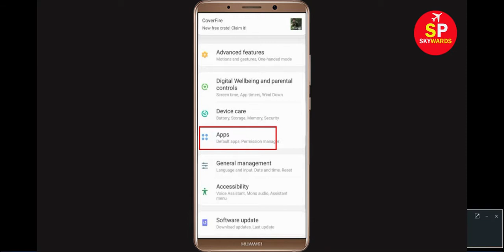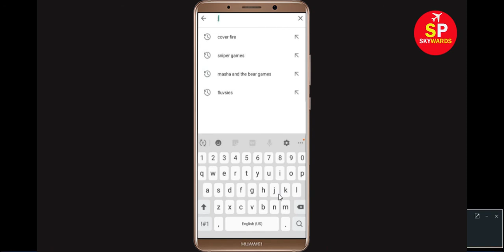How to Fix Last Day On Earth App Not Working Issue | "Last Day On Earth" Not Open Problem in Android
How to Fix / Solve Last Day On Earth App Not Working Issue | "Last Day On Earth" Not Open Problem in Android & Ios

Today, i will fix Last Day On Earth Error problem in you Android Phone. So, If you are facing  Last Day On Earth App not opening correctly or Not working issue in your Android & Ios Mobile phone then just follow some basic steps to How to fix this problem. so, lets fix it...

e). Scroll to and tap Last Day On Earth.